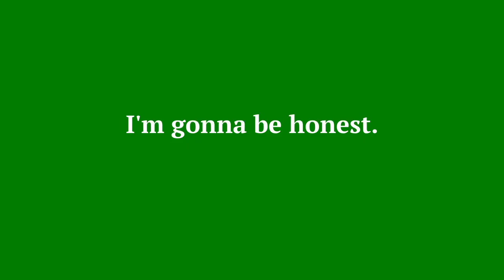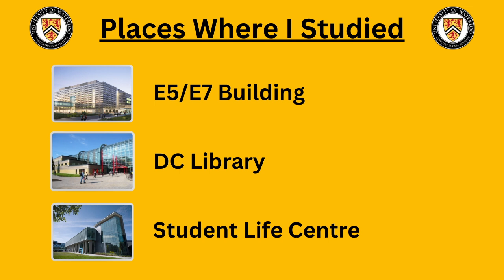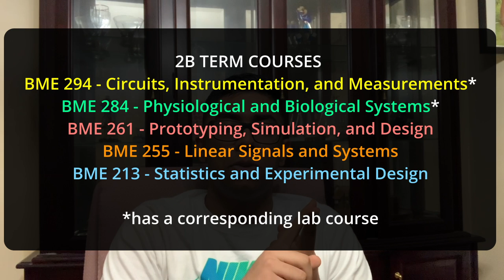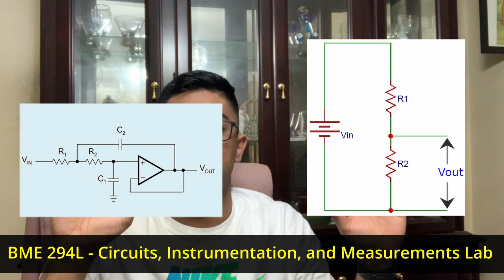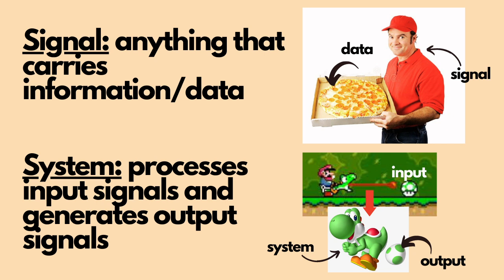waterloo spring term is UNDERRATED ☀️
This video goes into why spring at term at Waterloo is not as bad as it seems. I also talk about the courses I took in my 2B term in the biomedical engineering program at Waterloo.

Also, I'll hopefully stop talking about spring term after this 😂

Why Spring Term Is Underrated
00:55  Lifestyle
03:58  Social Life

2B Courses for BME
07:28 2B Courses
07:49 Circuits (BME 294)
08:29 Circuits Lab (BME 294L)
10:16 Biology (BME 284)
10:49 Anatomy and Physiology Lab (BME 284L)
13:43 Prototyping (BME 261)
15:45 Signals and Systems (BME 252)
16:58 Statistics (BME 213)

17:52 - Conclusion